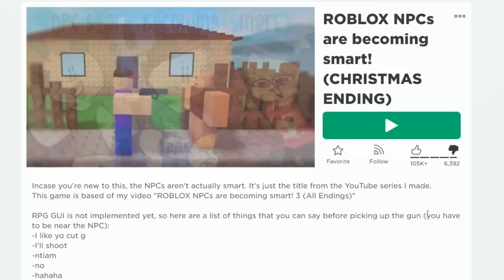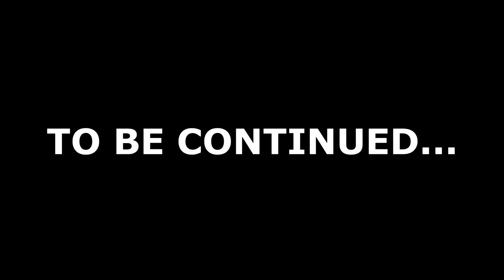Why does Carl the NPC want the freaking gun?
wholesome keanu bro moments 100

Play the Christmas Ending here!

Untitled‎
Friday, ‎December ‎24 ‎2021, ‏‎11:01:35 PM